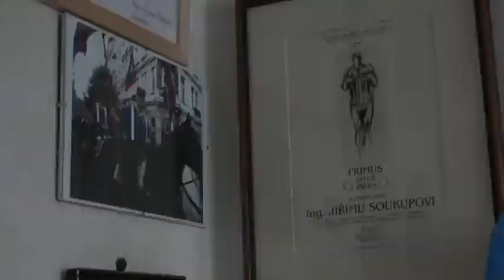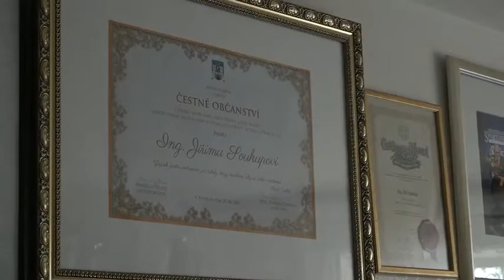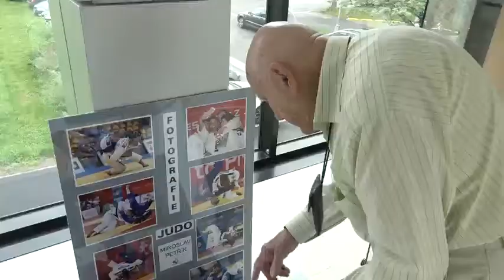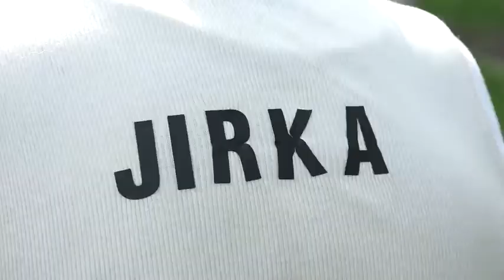„Hradecké poklady 2018“ – Jiří Soukup (1927)